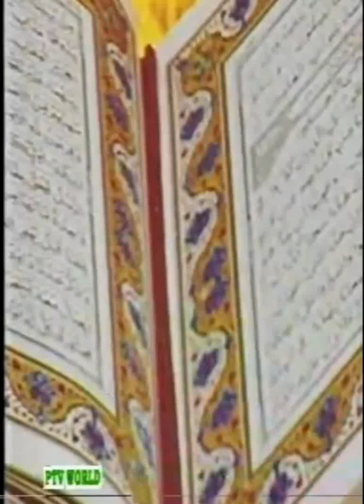Ayat ul Qursi Ki Tasheer by Legendary Dr. Malik Ghulam Murtaza Shaheed